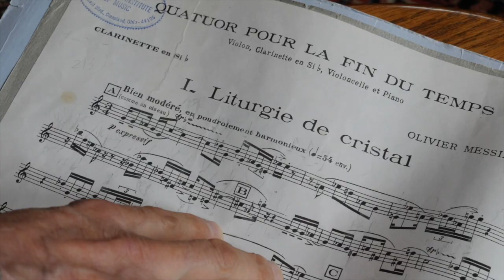Franklin Cohen on Messiaen's Quartet for the End of Time - ChamberFest Cleveland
Franklin Cohen shares his emotional connection to Messiaen's Quartet for the End of Time, to be performed on Friday, June 29th at 7:30. Reinberger Chamber Hall at Severance Hall.